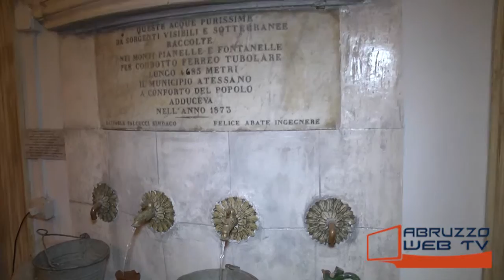Atessa nel presepio 14a Edizione 081215